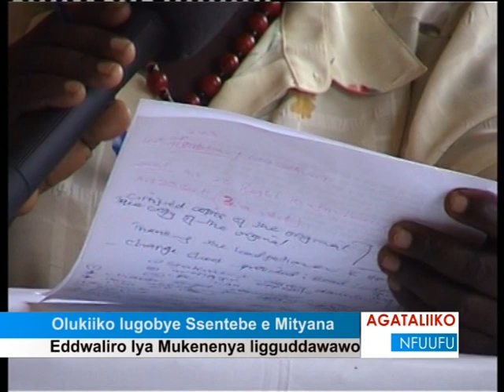Olukiiko lugobye ssentebe e Mityana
Eddwaliro lya Mukenenya ligguddwawo